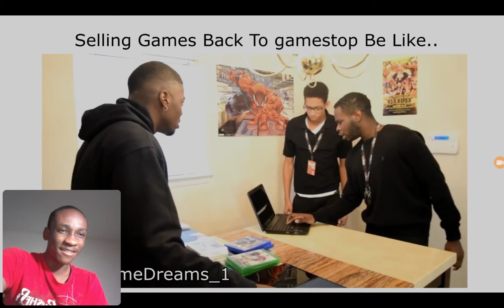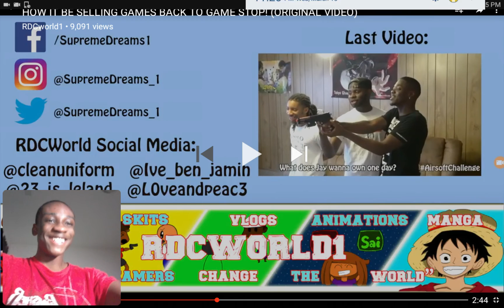RDCworld1: HOW IT BE SELLING GAMES BACK TO GAME STOP! (ORIGINAL VIDEO) REACTION!!!